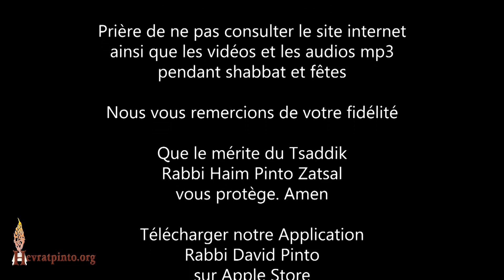5 Minutes...Les deux Pharaons et leurs époques